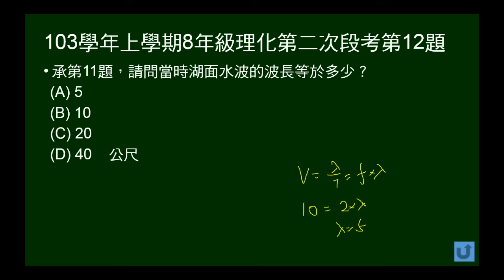103學年上8年級理化二段第12題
103學年上學期八年級理化第二次段考第12題（11、12為題組），根據11題算出的波速，及題目給的每秒有幾個波，問波長。